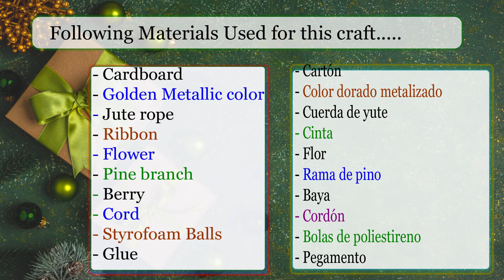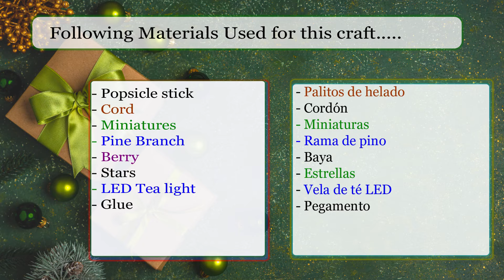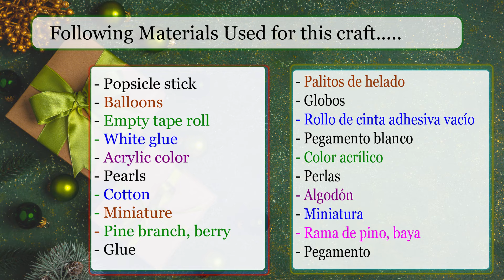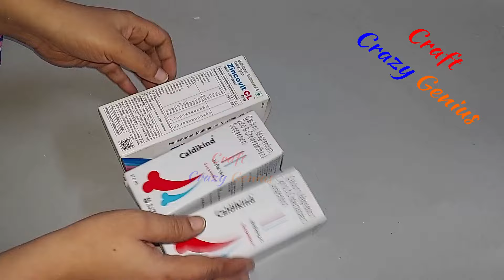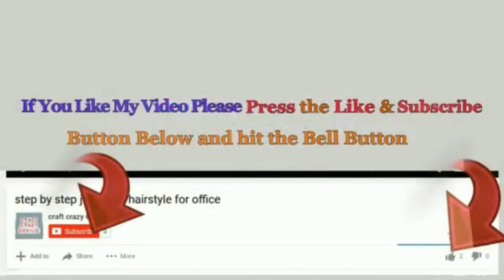5 Easy Budget Friendly Christmas Decoration from waste materials | DIY Christmas craft idea🎄388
5 Easy Budget Friendly Christmas Decoration from waste materials | DIY Christmas craft idea🎄388

Hello viewers !